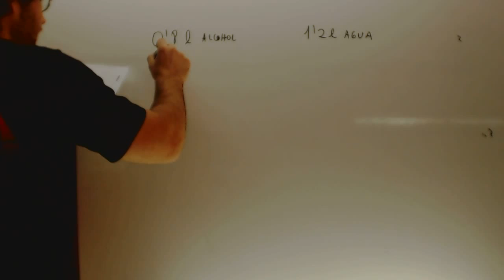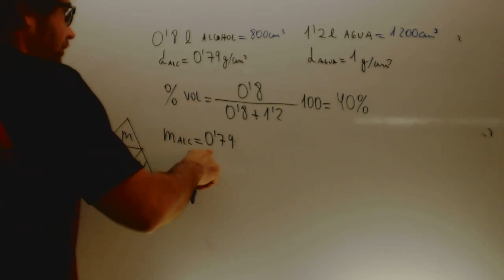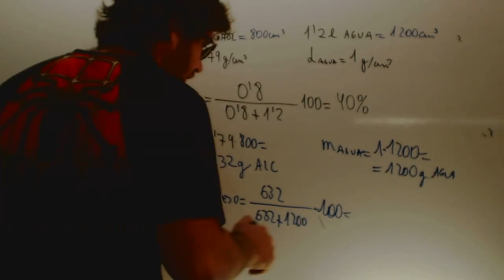Concentraciones Matematicas 3 ESO Academia Usero Estepona